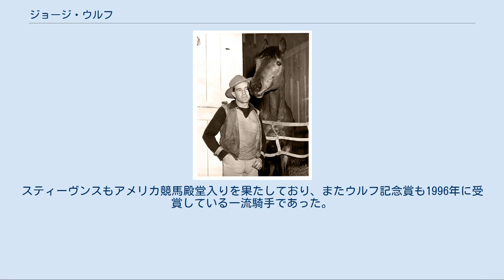ジョージ・ウルフ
ジョージ・ウルフ ジョージ・モンロー・ウルフ（George Monroe Woolf、1910年5月10日 - 1946年1月4日）は、アメリカ合衆国の騎手。
カナダ出身。
アイスマン（The Iceman）の愛称で知られる。
 カナダ・アルバータ州カードソンの牧場で生まれた。
母はサーカスの曲乗り師で、父もロデオの騎乗経験があるという環境もあって、彼が10代の時にはロデオや競馬で騎乗を始めている。
1928年にサラブレッド競馬のプロ騎手としてバンクーバーで騎乗を開始し、その後メキシコ合衆国ティファナ、そしてカリフォルニア州アルカディアに移った。
 サンタアニタパーク競馬場を拠点とし、当時のアメリカのトップ騎手の一人であり、大レースを前にしても冷静沈着であったことからアイスマンの愛称で知られる。
 彼は糖尿病患者でもあったため、無理な減量ができず、騎乗数を抑えていたものの、97の主要ステークス競走に優勝し、ハリウッドゴールドカップ、アメリカンダービー、ベルモントフューチュリティステークスはいずれも3連覇を達成したほか、1935年に当時初の10万ドル賞金競走という触れ込みで創設されたサンタアニタハンデキャップもアザカールという馬で、後にアメリカ競馬殿堂入りしたエクイポイズ、トゥエンティグランドといった錚々たる名馬を破って優勝し、記念すべき第1回の勝利騎手となった。
アメリカ三冠競走ではケンタッキーダービーは2着2回の未勝利だったが、1936年のプリークネスステークスを優勝している。
 また1938年のピムリコスペシャルハンデキャップではシービスケットに騎乗し、前年の優勝馬で三冠馬のウォーアドミラルとの2頭立てのマッチレースで破った点も特筆される。
シービスケットは彼の乗った騎乗馬の中で最高の競走馬と答えている。
 しかし1946年1月3日、サンタアニタパーク競馬場の第4競走において落馬、翌日死亡した。
35歳の若さでのトップ騎手の死は国内に衝撃を与え、1950年には「ジョージ・ウルフ記念騎手賞」という彼を記念した騎手賞が創設されたほどであった。
18年間のキャリアで通算3784戦721勝、2着589回、3着468回、勝率は19.1%であった。
また1955年にはアメリカ競馬殿堂、1956年にはカナダスポーツ殿堂、1976年にはカナダ競馬殿堂入りを果たしている。
 また彼の銅像もサンタアニタパーク競馬場のヨーロピアンスタイルパドックに立てられ、遺体はカリフォルニア州グランデールに埋められている。
 2003年の映画『シービスケット』では、ゲイリー・スティーヴンス騎手がウルフ役を演じた。
スティーヴンスもアメリカ競馬殿堂入りを果たしており、またウルフ記念賞も1996年に受賞している一流騎手であった。